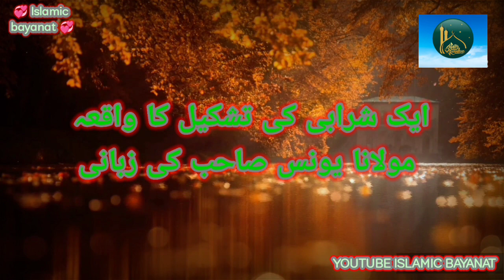Aik Sharabi Ki Tashkeel Ka Wakiya | Molana Yunus Shaib | Heartwarming bayan | Islamic bayanat.